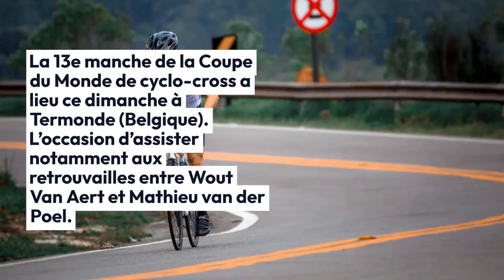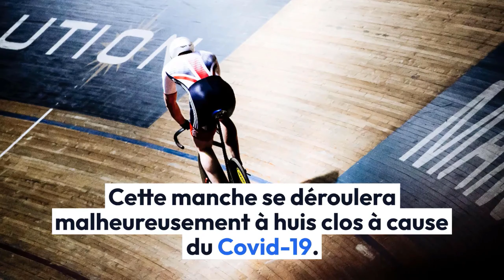CYCLO-CROSS: VAN DER POEL DE RETOUR À TERMONDE, POUR UN DUEL TRÈS ATTENDU FACE À VAN AERT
Cyclo-cross. Sur quelle chaine et à quelle heure suivre la manche de Coupe du monde de Termonde ?
La 13e manche de la Coupe du Monde de cyclo-cross a lieu ce dimanche à Termonde (Belgique). L’occasion d’assister notamment aux retrouvailles entre Wout Van Aert et Mathieu van der Poel. Sur quelle chaine et à quelle heure suivre les courses hommes et dames ? Voici tout ce qu’il faut savoir sur cette épreuve.